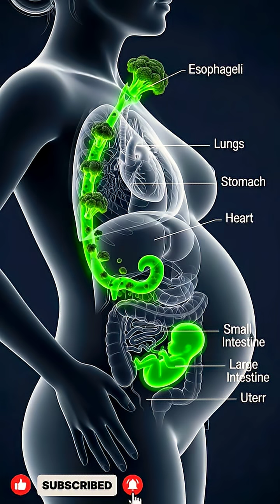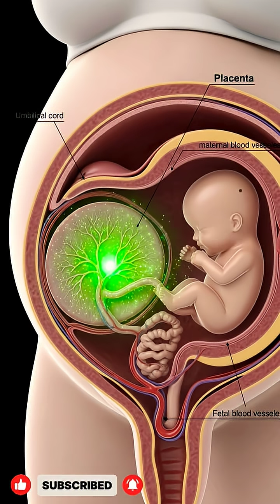Watch How Vegetables Feed the Baby Inside the Womb – Scientifically Accurate!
Discover the incredible journey of how vegetables nourish a developing baby inside the womb.
This detailed medical-style animation shows step-by-step how nutrients travel through the mother’s body, pass into the bloodstream, reach the placenta, and finally help the fetus grow stronger — supporting brain development, bone formation, immune strength, and overall health.
Perfect for learning about pregnancy nutrition, fetal development, and the power of healthy food for expecting mothers.